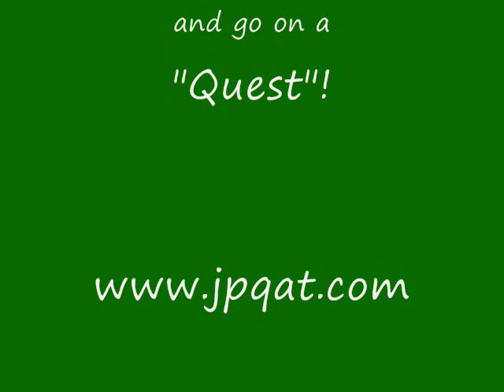June 2012 Recon into the Shiawassee National Wildlife Refuge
An adventure trip into the Shiawassee National Wildlife Refuge by boat. The best time to go? When you are breathing! It's not bad after a rain either...